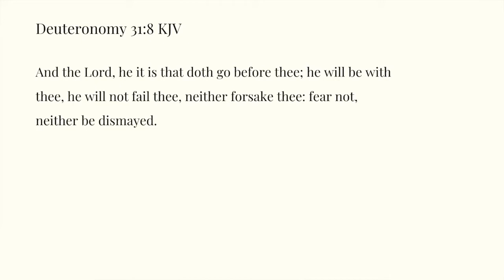Week 10 Memory Verse: Deuteronomy 31:8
And the Lord, he it is that doth go before thee; he will be with thee, he will not fail thee, neither forsake thee: fear not, neither be dismayed.

Deuteronomy 31:8 NIRV
 The Lord himself will go ahead of you. He will be with you. He will never leave you. He’ll never desert you. So don’t be afraid. Don’t lose hope.”